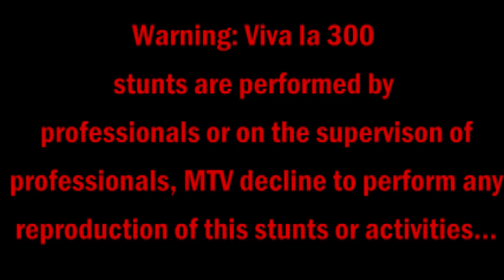YTPMV:Viva la 300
Leonidas meets Bam...